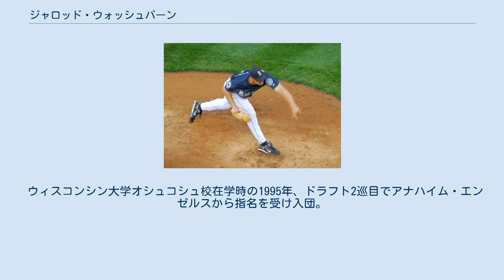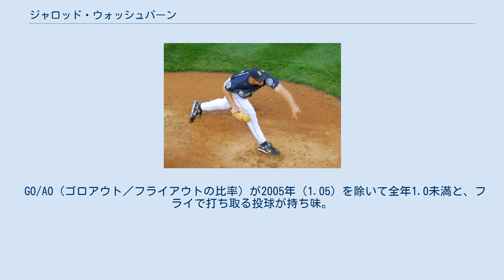ジャロッド・ウォッシュバーン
ジャロッド・マイケル・ウォッシュバーン（Jarrod Michael Washburn, 1974年8月13日 - ）は、アメリカ合衆国ウィスコンシン州出身の元プロ野球選手（投手）。
 ウィスコンシン大学オシュコシュ校在学時の1995年、ドラフト2巡目でアナハイム・エンゼルスから指名を受け入団。
1998年にメジャーデビューを果たす。
 2001年からは先発ローテーションに定着、2002年には18勝6敗、防御率3.15の好成績を残し、チームのワールドシリーズ制覇に貢献した。
2005年10月28日にFAとなった。
 2005年12月22日にシアトル・マリナーズと4年総額3750万ドルの契約に合意。
移籍初年の2006年は、前半戦は打線の援護に恵まれず、後半戦はその逆のケースが増加。
終盤戦に突入すると、右ふくらはぎの筋肉に裂傷があることが判明し、9月19日にシーズンを終えた。
 2009年はシンカーを多投するようになり、7月の月間MVPを受賞するなど7月まで8勝6敗、防御率2.64と好調だったが、トレード期限日となる7月31日にルーク・フレンチおよびマイナー1選手との交換トレードでデトロイト・タイガースへ移籍。
移籍後は8試合で1勝、防御率7.33と不調に陥った。
オフの11月5日にFAとなり、ミネソタ・ツインズが1年500万ドルの契約を提示していたが契約には至らず、2010年はどこの球団にも所属しなかった。
 2010年5月6日、ウィスコンシン大学オシュコシュ校の学校誌・The Advance-Titanでのインタビューによると、家族と過ごす時間を大切にするために現役を引退した。
 GO/AO（ゴロアウト／フライアウトの比率）が2005年（1.05）を除いて全年1.0未満と、フライで打ち取る投球が持ち味。